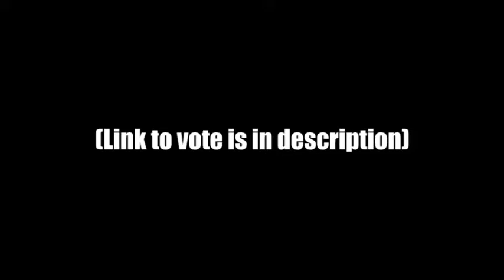The Machine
Pylon Animations hosts animation contests each month, all submitted animations are voted on by the community, 3 winners are then chosen at the end of the month. (animation must be between 10 - 30 seconds).

This month is about Rube Goldberg machines, a simple task, a ridiculous process, enjoy!